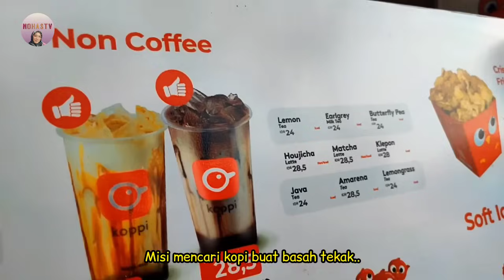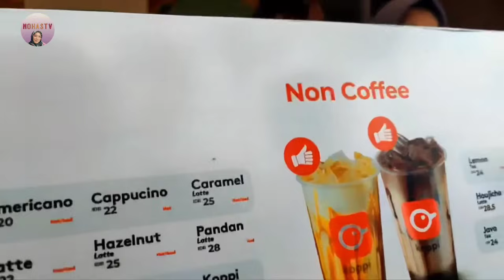🔴🇲🇾🇮🇩 PASIR PUTIH PIK 2 SEPERTI DI HAWAII! WISATA GRATIS YANG INDAH UNTUK SEMUA NIKMATI! ❤️